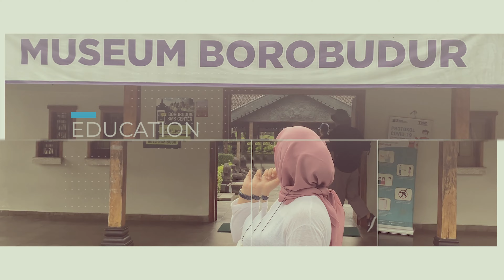Wisata Dieng - Kawah Sikidang | Negeri di Atas Awan, Wonosobo - Jawa Tengah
Assalamualaikum.
Hallo Gaes... Kali ini kita berada di objek wisata kawah sikidang, dieng, wonosobo.

Kawah Sikidang merupakan kawah aktif terbesar yang ada di Dataran Tinggi Dieng. Kawah ini memiliki satu telaga air panas kecil dengan air yang selalu mendidih dan lapangan celah gas dengan titik-titik yang selalu berpindah-pindah di dalam suatu lapangan seluas lebih kurang 4 hektare. Dari karakter inilah namanya berasal, karena penduduk setempat melihatnya seperti kijang (kidang dalam bahasa Jawa) yang melompat-lompat. Dari sisi geologi, kawah ini tergolong muda. Catatan letusan freatik terakhir terjadi pada tahun 1981 (sumber : wikipedia).

Guide Kita :
Mas Prihandoko
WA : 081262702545